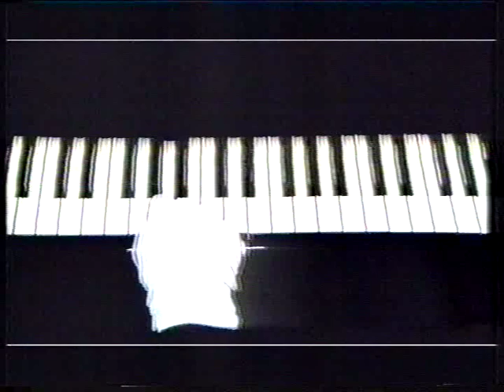Jahn Teigen - Optimist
Norsk Melodi Grand Prix 1989